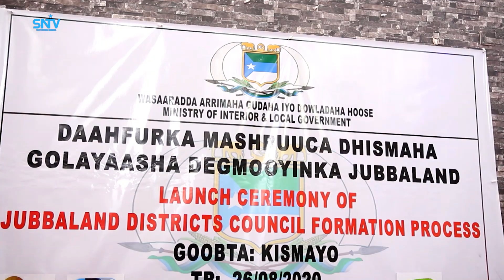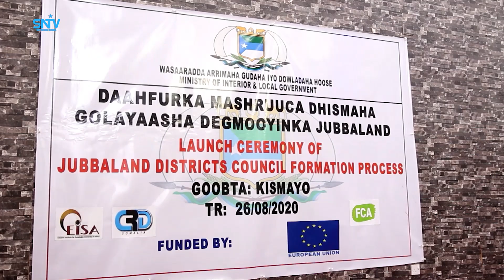Madaxweyne ku xigeenka jubbaland oo kismaayo ka daahfuray mashruuca dhismaha golayaasha deegaanka.